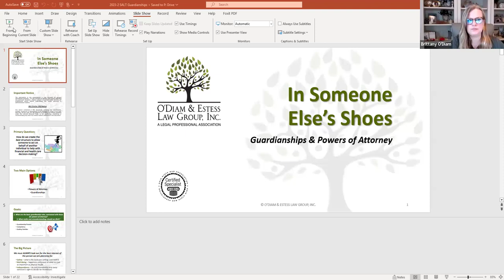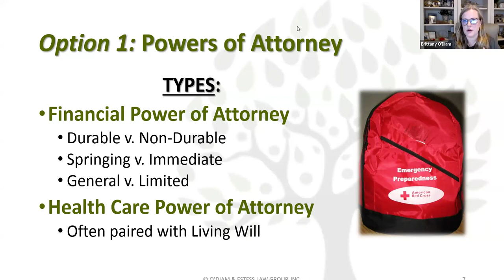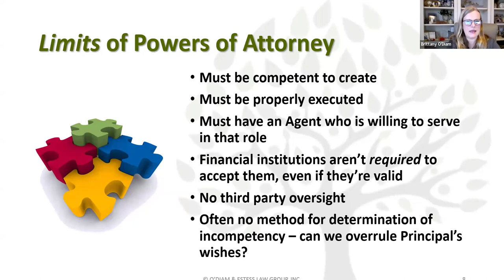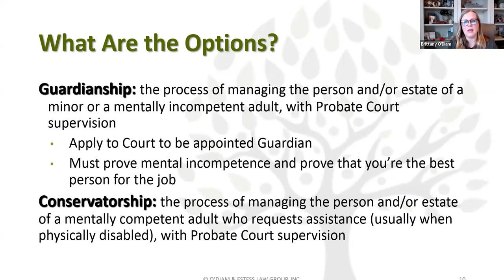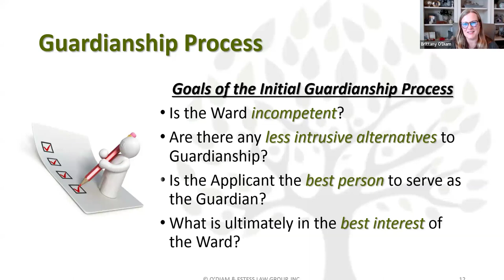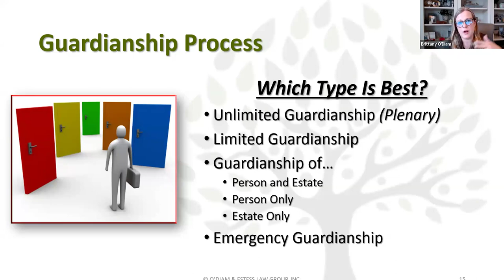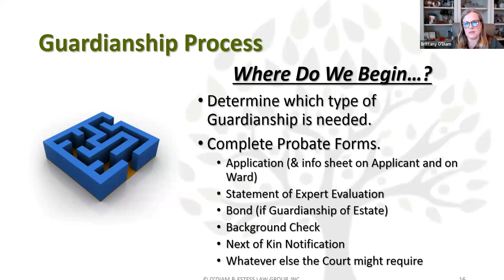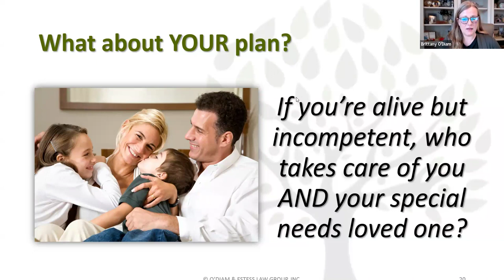Guardianship & the Alternatives 4.2.24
Month’s Theme: Future Strategies - How to Prepare for When I am Gone?

SALT TALKS Topic: Guardianship & the Alternatives

Speaker:
Brittany O’Diam (Horseman), CELA, Attorney at Law

Description:
Join our speaker as we get an introduction to the Guardianship process & general information as a guidance for parents to learn about this process
Participants should come prepared to learn:

* Powers of Attorney: how they work and who should use them
* Overview of the types of guardianship
* Explanation of the guardianship process
* Key factors to focus on to decide the best route for your family
* What Guardianship is, what other options exist, and the considerations
* Learn about the rights of people with disabilities
* Become more informed about Limited Guardianship, Power of Attorney, Supported Decision Making and how the process works.

This session was recorded 04.2.24

These trainings are brought to you in collaborations through, Butler County Board of Developmental Disabilities, Montgomery/Greene/Warren County Board of Developmental Disabilities / Local Leaders & SALT Resource Solutions LLC.

The resources, links, videos, information and presentations provided within this site are for reference only and should not be used as a substitute for seeking further professional advice, education or guidance.  Always seek professional guidance first for current and accurate information